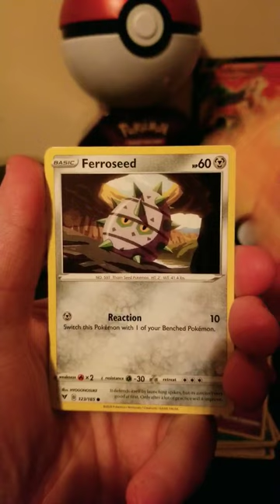Toucan Sam?! Vivid Voltage short#59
I don't have any fruit loops.